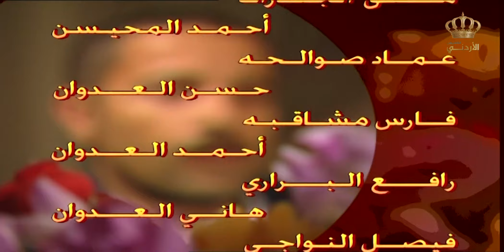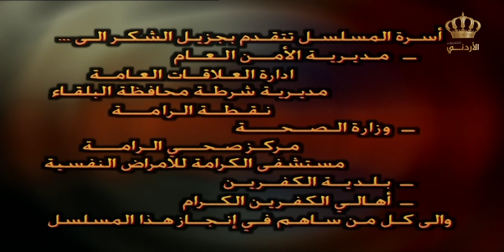مسلسل التراب الأحمر | الحلقة 8 | بطولة: تحسين خوالدة - داوود جلاجل - شايش النعيمي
من انتاج التلفزيون الاردني، محور القصة الارض من خلال الصراع الابدي بين الخير والشر حيث هناك شخصيات الشر التي تحاول السيطرة على المزارع لاستغلالها لمشاريع صناعية فتعمد الى تخريب جهد المزارع الذي ينتظر الموسم لتفرج ضائقته المالية للتدخل الشرطة في الوقت المناسب وتلقي القبض عليهم.

بطولة:  تحسين خوالدة - داوود جلاجل - شايش النعيمي - مارغو أصلان - عبدالكريم القواسمي
إخراج: بسام المصري